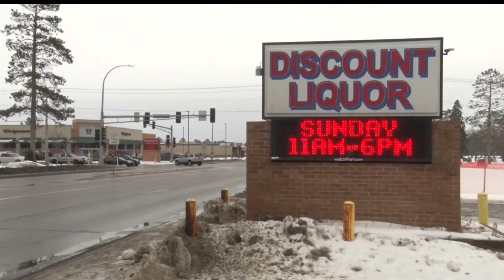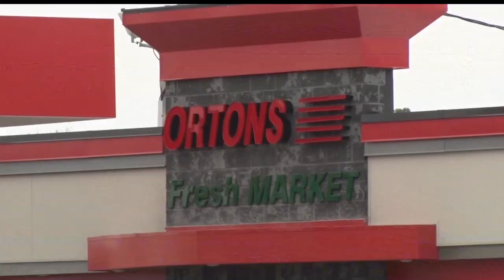Questions Raised About New Bemidji City Liquor Store